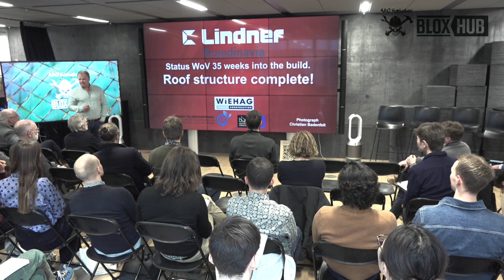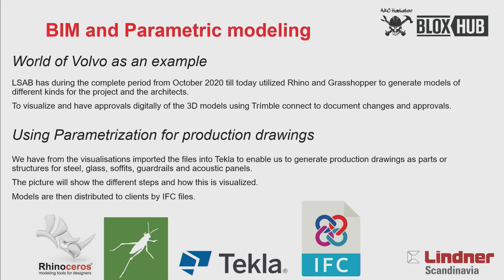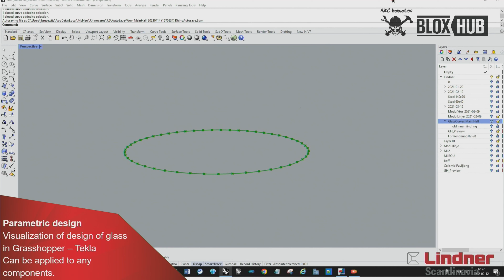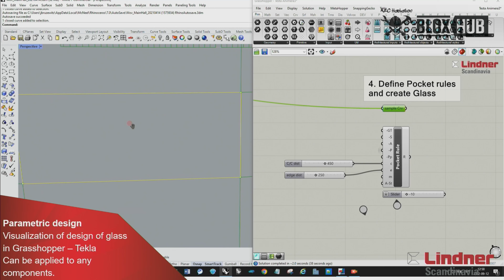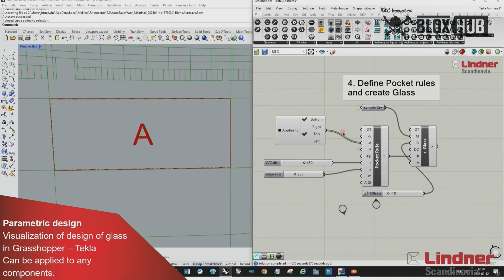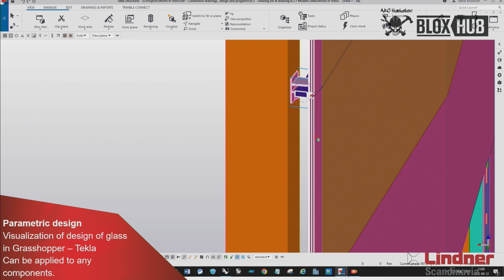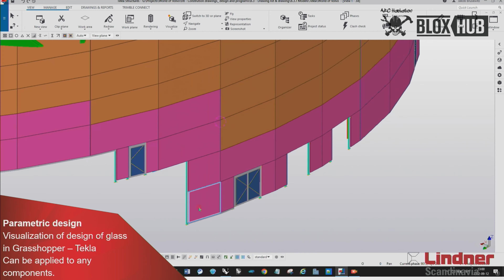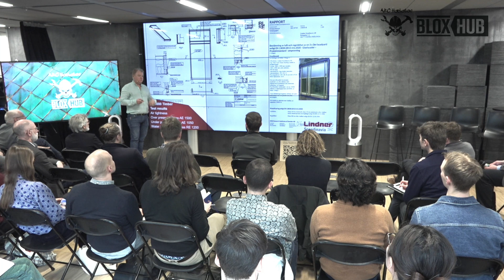Stefan Abrahamsson, World of Volvo, Lindner's project perspective